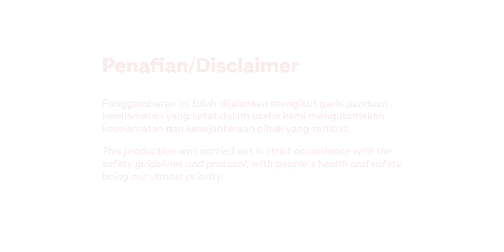Riuh Ria Raya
Sempena Hari Raya Aidilfitri ini, kembalikan semangat Raya anda dengan lagu Riuh Ria Raya, kolaborasi bersama Fatin Afeefa.

Semoga kedatangan Aidilfitri ini memberi KEMERIAHAN, KEBAHAGIAAN & KECERIAAN buat kita semua.

Yang pasti, Raya kali ini, semestinya Riuh Ria! Sunway Malls mengucapkan Selamat Hari Raya. 🥰

This Hari Raya, let’s reignite our festive spirit with Sunway Malls' Riuh Ria Raya song, a collaboration with Fatin Afeefa.

May this upcoming Aidilfitri bring JOY, HAPPINESS & TOGETHERNESS to us all.

This Raya is definitely going to be “Riuh Ria”! Sunway Malls wishes everyone Selamat Hari Raya. 🥰